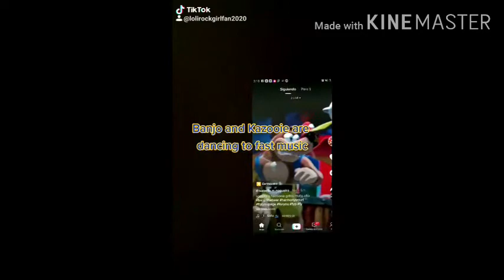the duo dancing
you know they had to make a comeback

actually this is a kewl upload from lolirockgirlfan2020